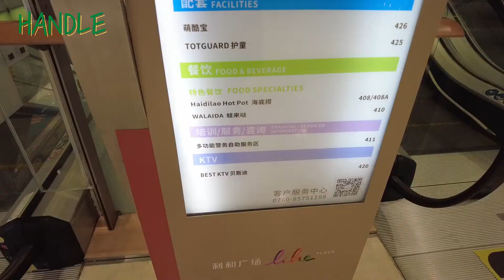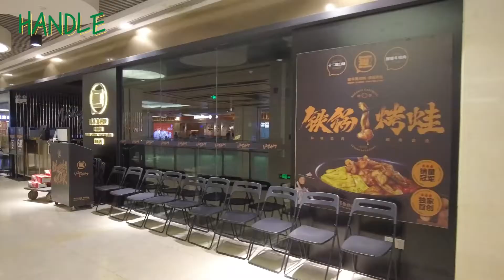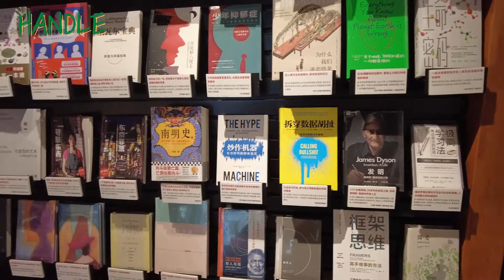[上帝視角] 60層樓高感受城市之美👀N個中山第一商場頂層觀景台😍日落天際線打卡位🌄 | 利和廣場城市觀景台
time▹ 08.2022
location▹ 利和廣場/中山市中山三路16號

城市觀景台為利和希爾頓酒店60樓
酒店大堂電梯到57樓 再轉電梯到60樓即可到達!

𝗐𝖾𝖻𝗌𝗂𝗍𝖾▹ 𝖼𝗈𝗆𝗂𝗇𝗀 𝗌𝗈𝗈𝗇!